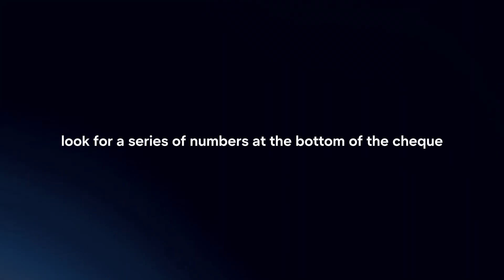How To View Scotia Bank Account Number In 2024?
In this video I will explain How You Can View Scotia Bank Account Number In 2024.